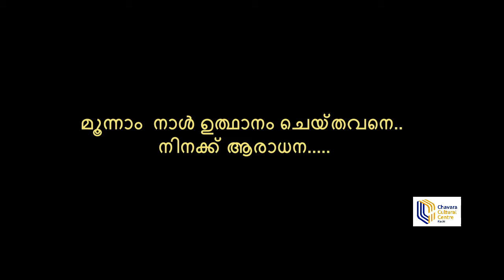ഏവർക്കും ചാവറ കൾച്ചറൽ സെന്ററിന്റെ ഈസ്റ്റർ ആശംസകൾ | Chavara Cultural Centre Kochi